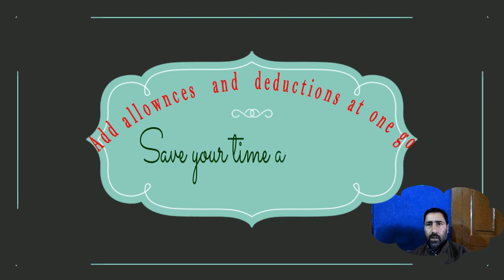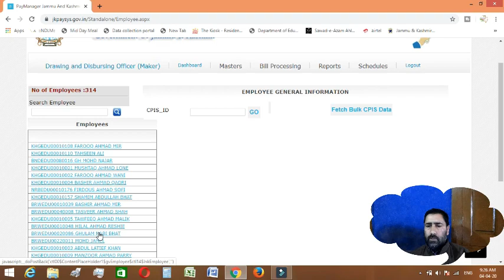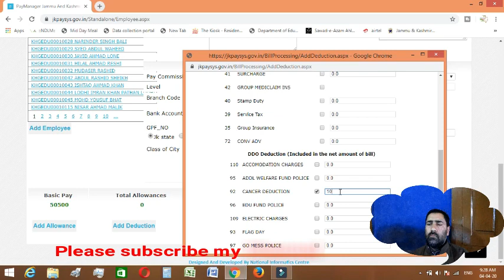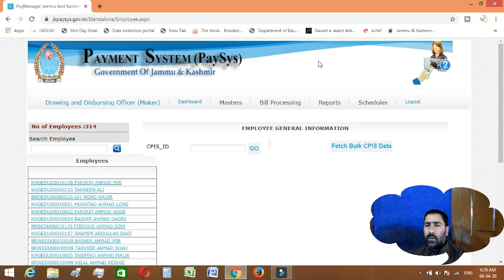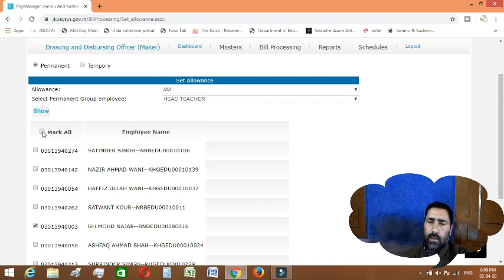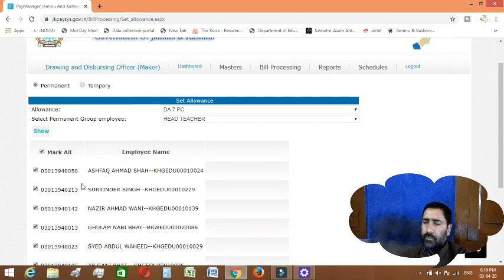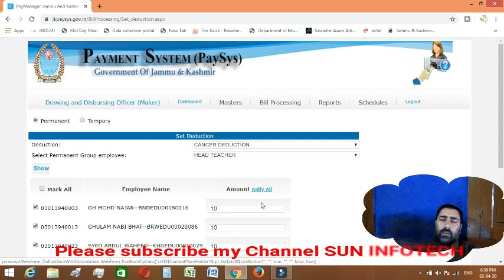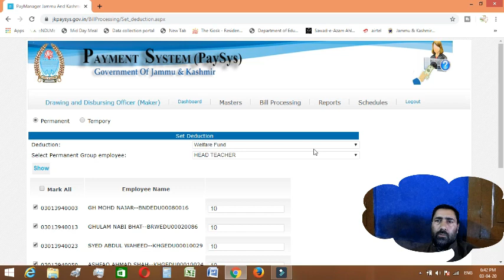JK paysis part-III, add bulk allowances | deductions at one go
About JKPaySys
JK Payment System (PayManager) provides the common and integrated platform for DDO’s to prepare the all types of bills for booking of expenditure. It is also the Pay Bill Preparation System which meant for the Employees of the Government of Jammu & Kashmir. The Software not only provides the facilities for Pay bill Preparation but also Preparation of DA Arrear, Bonus, Arrears and Leave encashment Bills.

For any queries,
Please Contact Help Desk no. :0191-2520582

Payment System Help Document
Logging on the Paymanager:
To login in the system type the url location in the address bar or browser.
Application is tested on Google Chrome and IE9 browsers.
Before accessing the system the user has to authenticate himself by providing valid user name and
password in the system allotted to him and must supply valid Security Validation Code (CAPCHA).
The login screen and procedure is shownThe user can enter his username, password provided by System Administrator and click on login
button below.
Important Check List before boarding PaySys Application:
1) Maker is person responsible for preparing Bill say Clerical person and
Checker/Approver verifies and passed bill (Officer).
2) Make sure to correct DDO profile using Checker login.
3) Please make ensure employees are active in CPIS.
4) Fetch them either in Bulk or one by one.
5) Map Your Bill category (Gaz-NPS-NonGAz) with scheme and budget release.
6) Set your seniority Bill WiseUser Info Line: Information like DDO Name, Role (Maker/Checker) is displayed in this line
Banner: This is a common image displayed on each screen in this system.
Dashboard: Summary
System Menu: All the menus in the system are always shown on the top side of the Screen below
banner
Logout Option : Once the user finishes his work he should logout immediately to free his resources
with the central server.